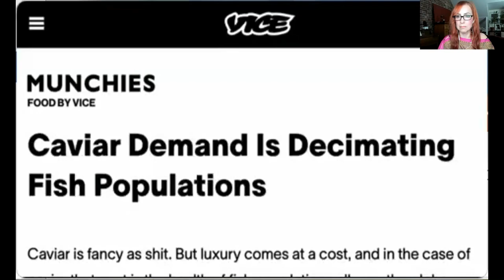How to Get People to Care About Fishes - Animal Justice Academy Panel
With Jonathan Balcombe, Chiawen Chiang, Ben Delanghe, Angela Fernandez, & Sophika Kostyniuk.

2.2 billion fishes are killed each DAY by humans worldwide. Meanwhile, there's NO legislation or standards to prevent the extreme suffering of aquatic animals whether they are taken from the ocean or raised in fish farms.

In order to change the tide on this travesty, we need to get people to stop thinking of fishes as the bottom of the food chain and instead as sentient individuals who suffer greatly.

In this panel, scientists, lawyers, and campaigners equip us with the facts, anecdotes, and resources to effectively advocate for fishes.

We explore what seems to be breaking through the wall of apathy most people have in regards to fishes.

We discuss:

- how to best demonstrate fish sentience and their capacity for pain
- effectively communicating the depth and scale of suffering that the consumption of marine life causes
- approaches, messaging, and campaigns that are breaking through cultural and corporate programming around fishes

Jonathan Balcombe’s book, “What a Fish Knows”

Angela Fernandez’s book, “Pierson v. Post, the Hunt for the Fox: Law and Professionalization in American Legal Culture”

Register (for free) for Animal Justice Academy to watch all of our content from over 80 teachers/speakers: animal protection luminaries from the worlds of media, politics, grassroots organizing, business, racial justice, nutrition, law, art, food policy, and health and wellness.